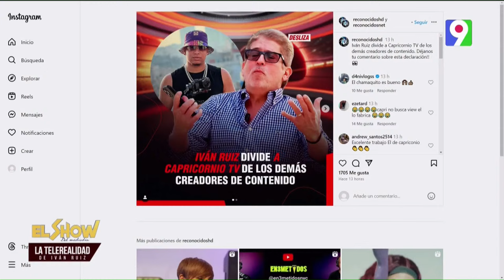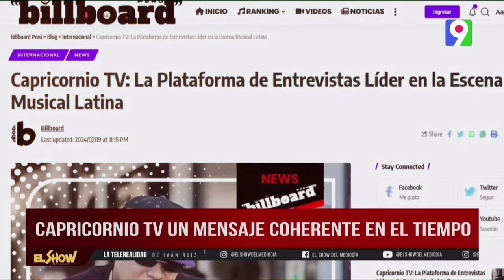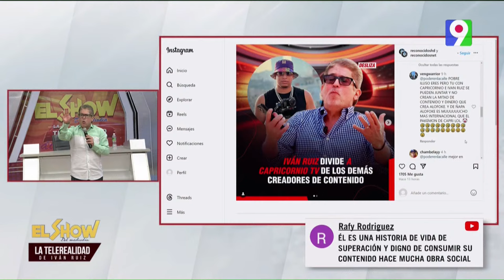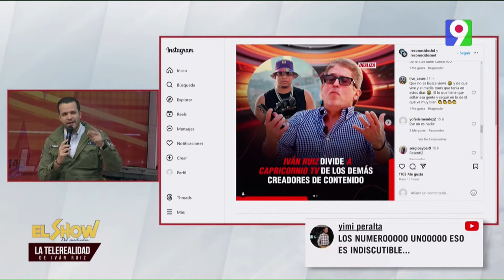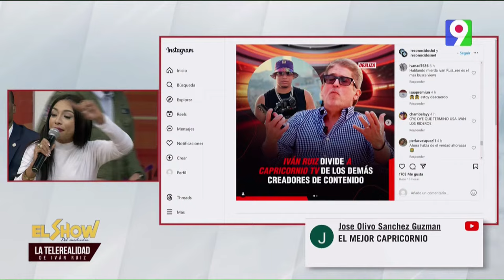Recordando entrevista a Capricornio TV